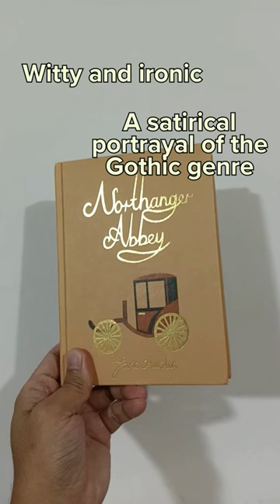It's like Jane Austen threw a Regency-era party and invited us to join the gossip!